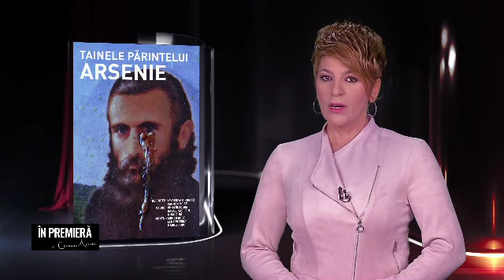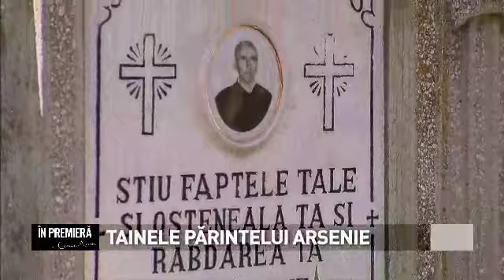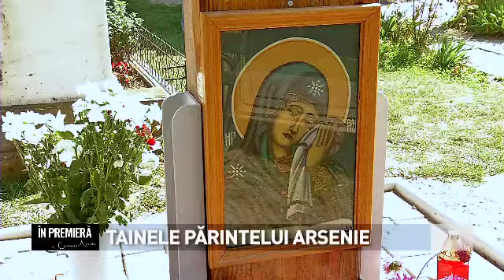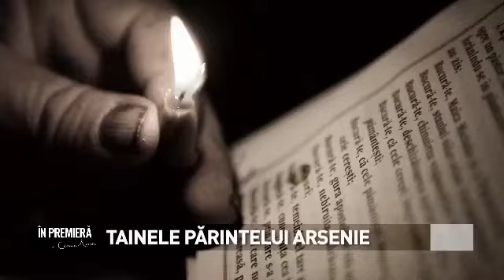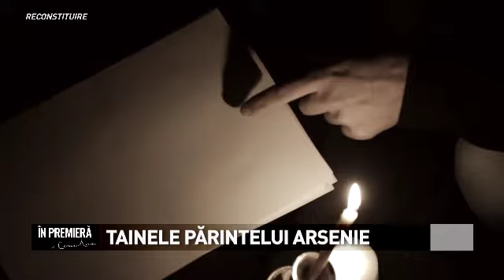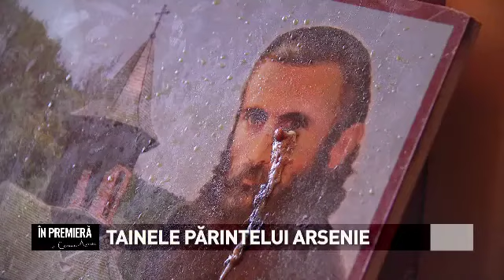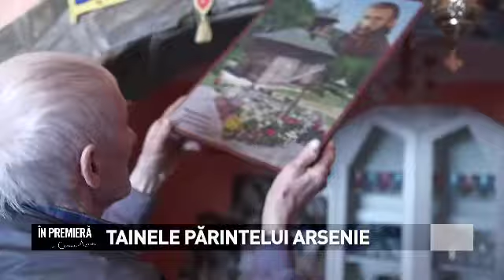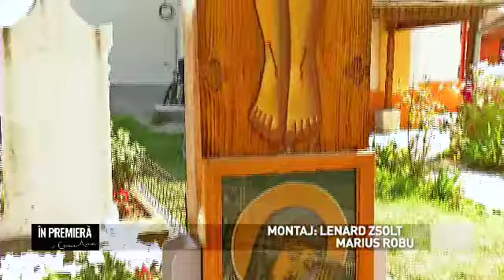✭ÎN PREMIERĂ cu Carmen Avram - TAINELE PARINTELUI ARSENIE✭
Data: 04 Decembrie 2016
Sezon: 12
Reporter: Yevgeniya Kironaki
Carmen Moise
Imagine: Mihai Dină
Mihai Buzduga
Rafael Vasilcin
Montaj: Lenard Zsolt
Adrian Robe
Marius Gabriel Robu